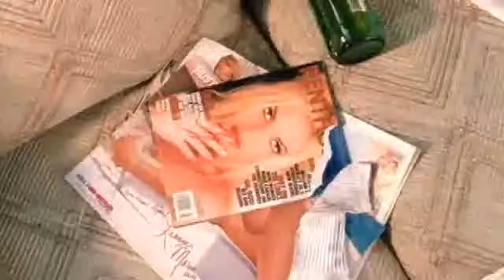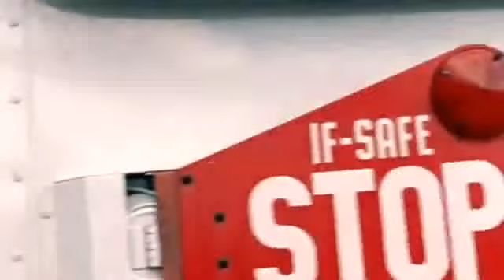Afroman - Because I Got High Official Music Video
Music video by Afroman performing Because I Got High. (C) 2001 Universal Records, a Division of UMG Recordings, Inc.